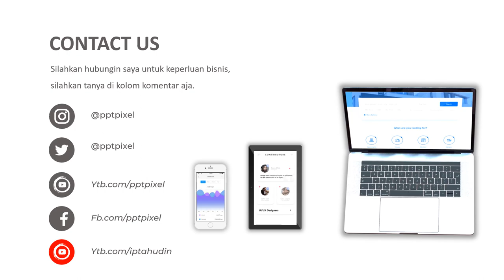VIDEO PROMOSI, IKLAN TANAMAN HIAS, HIASAN KAMAR, WALLPAPER KAMAR, HIASAN DINDING, PENGANTIN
Jasa Video promosi, iklan tanaman hias, hiasan kamar, wallpaper kamar, hiasan dinding, pengantin atau

Daftar Isi
00:00 - Jasa edit Video
00:10 - Contoh Iklan Produk
00:18 - Contoh Video Promosi
00:25 - Contoh Konten Pemasaran

By : Iptahudin
m.me/iptah